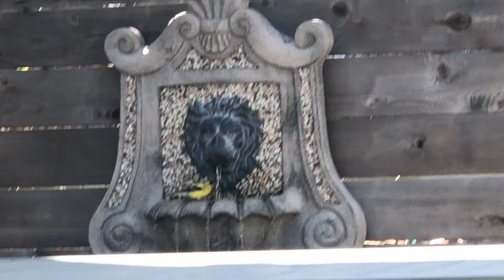GOLD FINCH TAKES A BATH